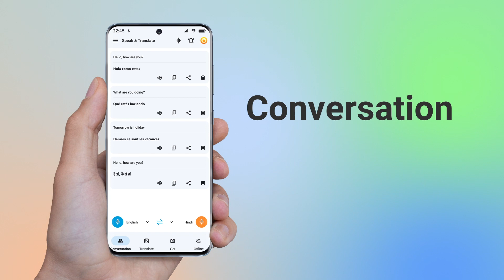Speak and Translate C2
Speak and translate – Language Translator is voice to text and text translator for your translation needs. This speech translator can help you to translate from any language into your native language. Speak & translate – Translator can support you to solve all your language and interpretation needs. Simply Speak & Translate Languages will convert your voice into text and also used as a text to speech converter. Speak and translate app with voice translator & interpreter provide different features.